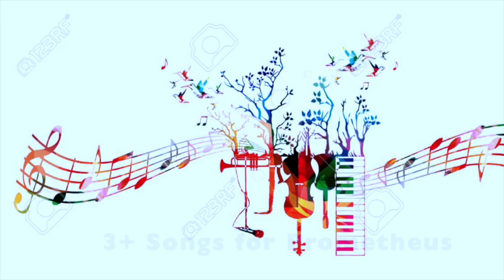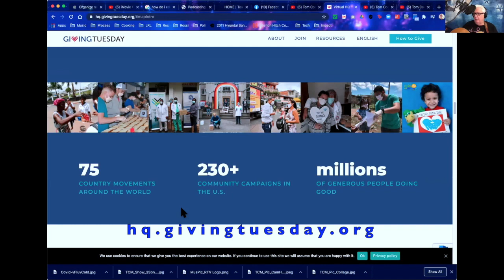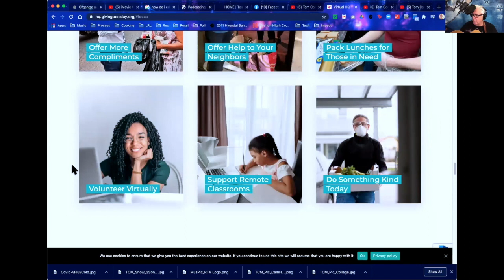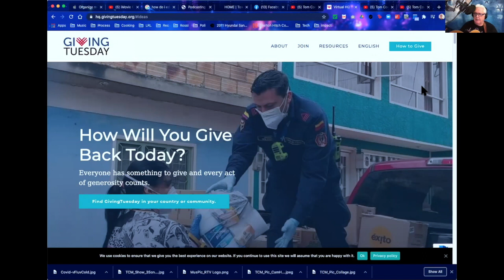3 Songs for Prometheus EP nnn Dec 12, 2020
This is the movie edit of the live show 3+ Songs for Prometheus Dec 1, 2020 by Tom Cooney.  It is an original music podcast, with a bit of chat, cheer, and useful info.